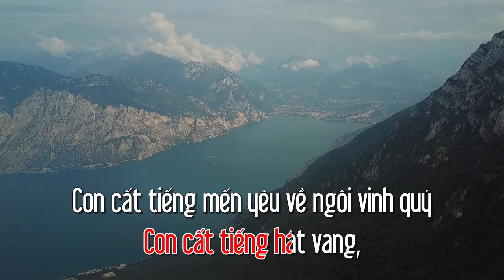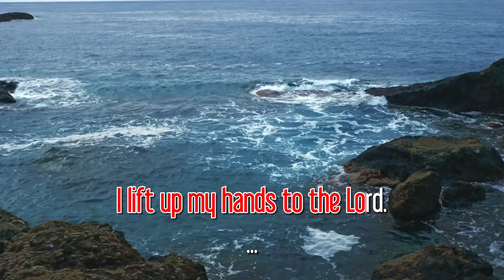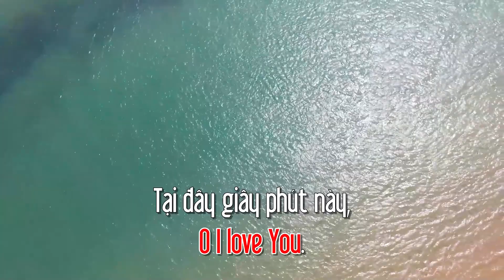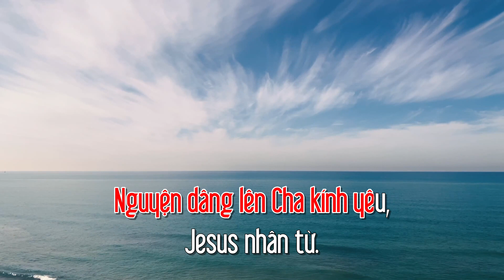Karaoke | Trong Giây Phút Này | In Moments Like These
Trong Giây Phút Này
In The Moments Like These
Thánh Ca 465

Vào trong giây phút này,
Con cất tiếng hát vang,
Con cất tiếng mến yêu về ngôi vinh quý
con hướng đến thiên nhan,
Nâng hết cả yêu thương trên bàn tay.
Và con nói con yêu Ngài,
Lời thương kính con dâng Ngài
Lòng khiêm cung yêu mến
hiến dâng lên Cha hiền.
In moments like these,
I sing out a song,
I sing out a love song to Jesus
I lift up my hands,
I lift up my hands to the Lord.
Singing I love You, Lord.
O I love You.
Tại đây giây phút này,
con ngước mắt lên cao.
Dâng Chúa khúc hoan ca ngợi khen danh Chúa.
Xin Chúa đến nơi đây bên cạnh con.
Nguyện dâng tiếng ca tôn thờ,
Lòng yêu kính dâng lên Ngài
Nguyện dâng lên Cha kính yêu,
Jesus nhân từ.
Jesus nhân từ.